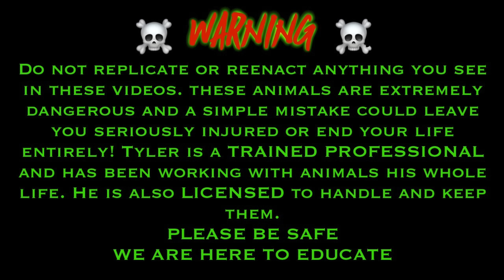How to handle Venomous Snakes !